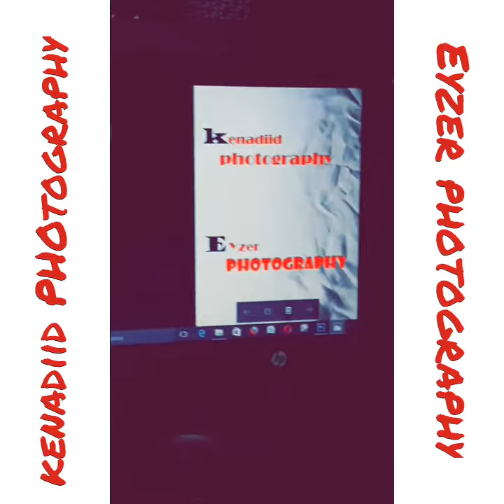kenadid Photagraphy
Hala